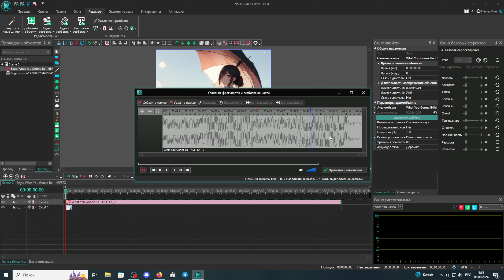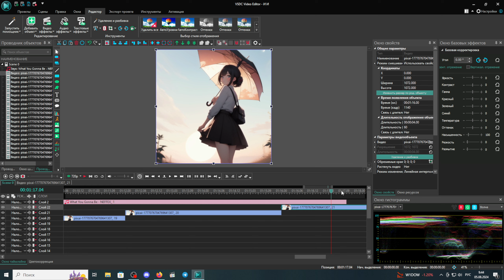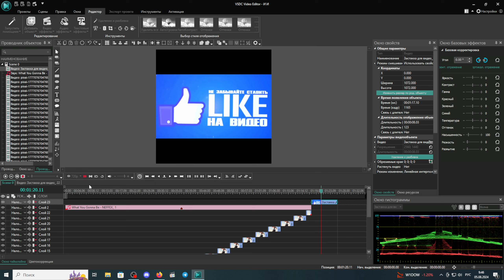Монтаж видео в VSDC Free Video Editor [2К]✅